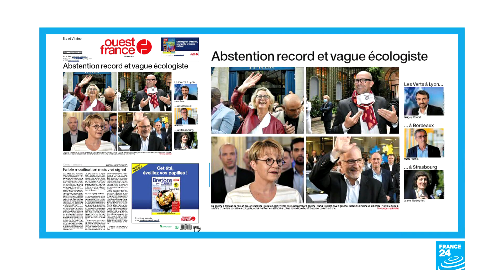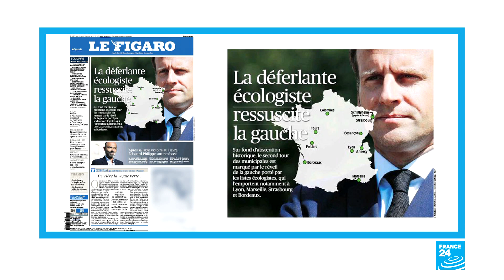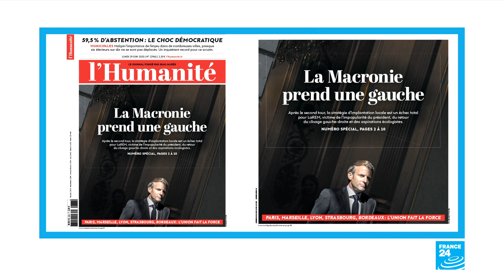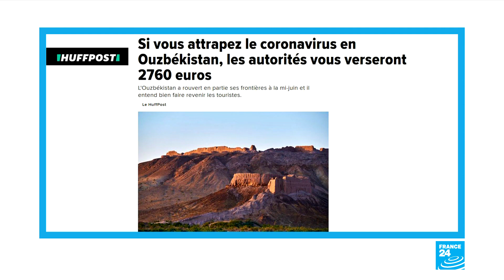'Environmentalism on the move': Macron's party crushed by green wave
IN THE PAPERS - Monday, June 29: We look at reactions to France's local elections which, despite record abstention, saw major cities turn green, won by France's EELV party. Left-wing Libération trolls the French President with a play on his party's name "Ecologie En Marche" - the follow-up to their front page from Saturday which declared "La République En Marge." We also look at an initiative in Uzbekistan to reassure tourists, offering anyone who catches the new coronavirus $US3,000.